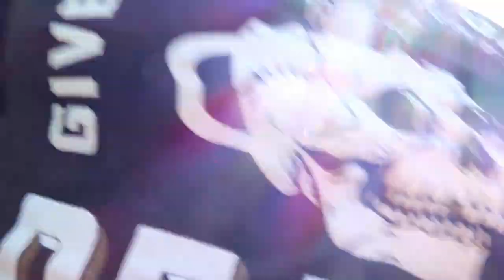Paige Vanzant and Austin Vanderford Alaska adventure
Just two professional fighters, madly in love and sharing their lives with the world. We call it "A Kickass Love Story".

Share if you like what you see.